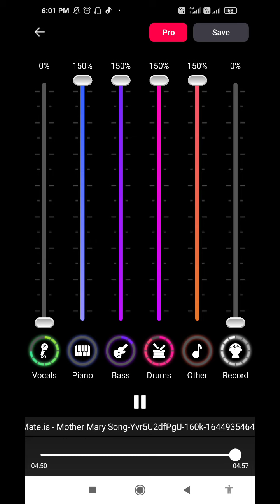karaoke swarg aropit meri maa hei prabhu ki maa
Swarg aaropi Meri Maa
Hai Prabhu ki Maa
Rakhna apni Bahon Mein
Ham sabhi ko Maa

Hamari Dil Mein,
Angoori Jaisa
Pyar kam hai maa
Apne sut Se binti Karke
fir se Bhar de Maa

Calvary pe Jise,
Yeshu ke pidan mein
Tune Sath Diya
vaise Hamare musibaton Mein
Humko Sath de Maa